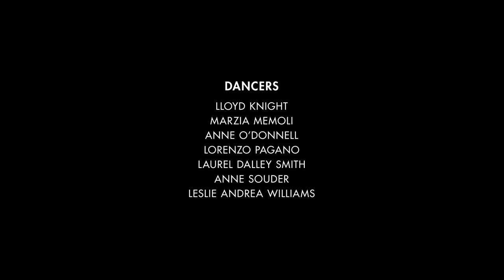Rehearsal with Troy Schumacher / Summer 2019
JOIN US November 5-6 for a sneak peek of 'The Auditions' one week before its world premiere! → Reserve your seat for NEW@Graham with Troy Schumacher now
Martha Graham Dance Company rehearses 'The Auditions' with choreographer Troy Schumacher. Music by Augusta Read Thomas, represented by an electronic mockup of her score for live orchestra. 'The Auditions' was commissioned by PEAK Performances @ Montclair State University.